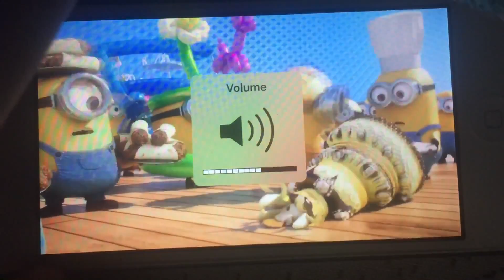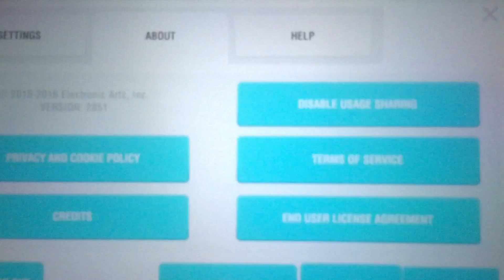minions movie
minions paradise game and movie